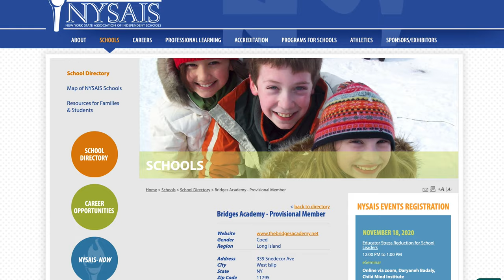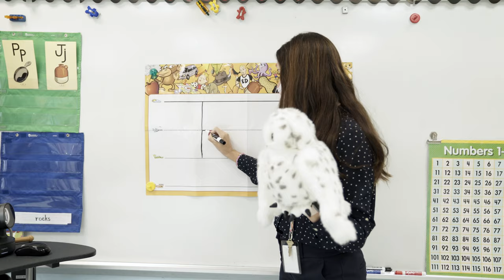The Bridges Academy Video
Welcome to The Bridges Academy.